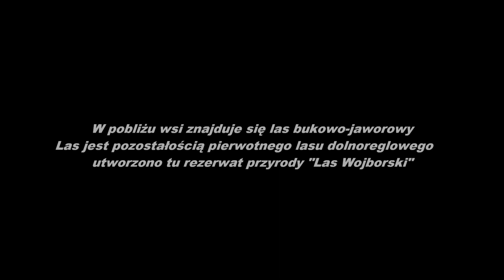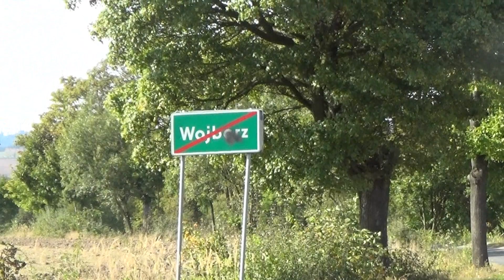Jesienne klimaty Wojborza i okolic. 28 września 2018 rok